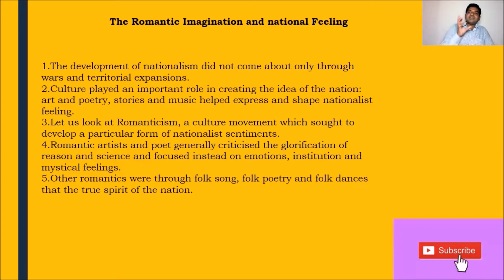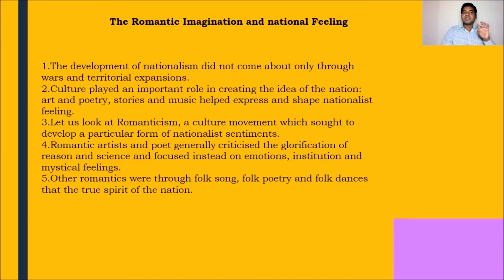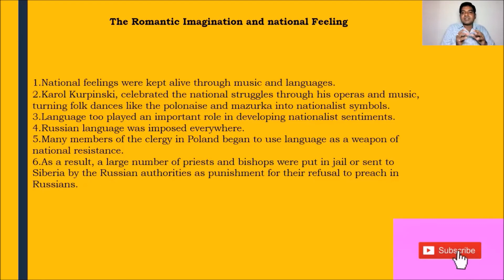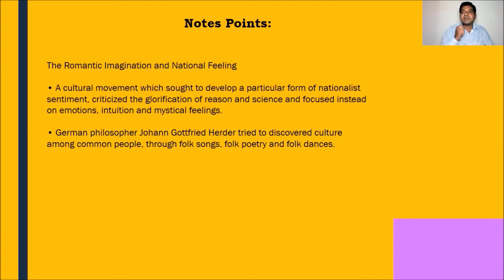Romantic Imagination and National feeling| Rise of nationalism in Europe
The Romantic Imagination and National Feeling :
(1) Romanticism, a cultural movement which sought to develop a particular form of nationalist sentiment.
(2) Romantic artists and poets generally criticised the glorification of reason and science and focused in stead on emotions, intution and mystical feelings. Their effort was to create a sense of shared collective heritage of common cultural past.
(3) The other Romantics as the German philosopher to hear G. Herder claimed that true German culture was to be discovered among the common people. It was through folk songs, folk poetry and folk dances that the true spirit of the nation was popularised.
(4) The Emphasis on Vernacular language and the collection of local folklore was not just to recover an ancient national spirit, but also to carry the modern nationalist message to large audiences who were mostly illiterate.
(5) Karol Kurpinski, for example, celebrated the national struggle through his operas and music, turning folk dances like the polonaise and mazurka into nationalist symbols.
(6) Language too played an important role in developing nationlist sentiments. After Russian occupation, the Polish language was forced out of schools and the Russian language was imposed every where.romantic imagination and national feeling class 10 notes,
explain the role of romanticism in national feeling class 10,
the romantic imagination and national feeling in hindi,
the romantic imagination and national feeling explanation,
the romantic imagination and national feeling brainly,
what was the romantic imagination about a nation class 10,hunger hardship and popular revolt,
class 10 history chapter 1 pdf download,class 10 history chapter 2 notes pdf download,
history class 8 icse,the age of revolution class 8 icse,icse class 8 history syllabus,
french revolution questions pdf,the growth of nationalism class 8 icse,

This is SESHU CHEERA, Holds a Master's degree in political science, UGC-NET in 2008. Love to Teach, so went ahead and did my B. Ed. Also learnt NEURO LINGUISTIC PROGRAM and attained MASTER PRACTIONER CERTIFICATE. Read few books and fell in love with reading books. I also learnt about LAW OF ATTRACTION COURSE.
Then went to pen down my thoughts about my mother "MY MOM"S DREAM-A THANK YOU NOTE TO MY MOM" & "CONQUERING LIFE".
This channel is started on MY DAUGHTER"S NAME-"HAMSIKA ACADEMY".